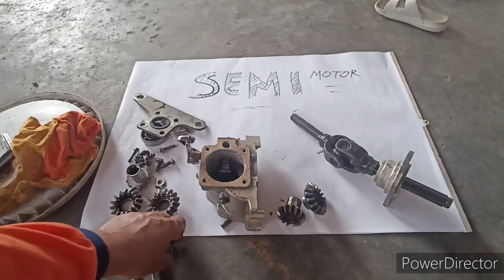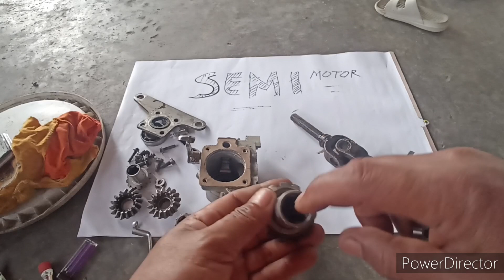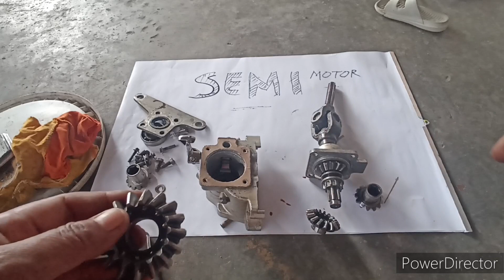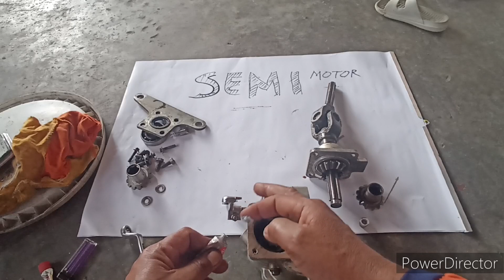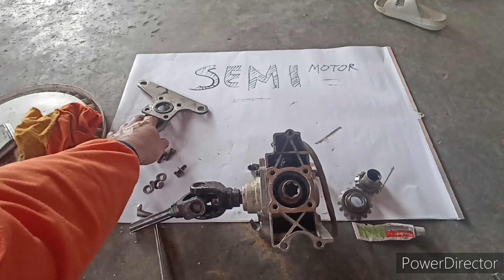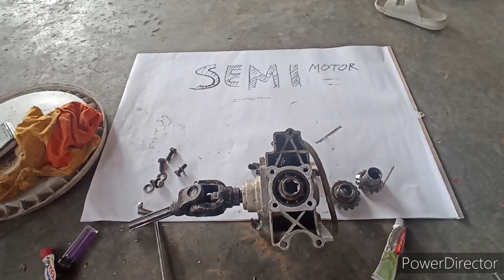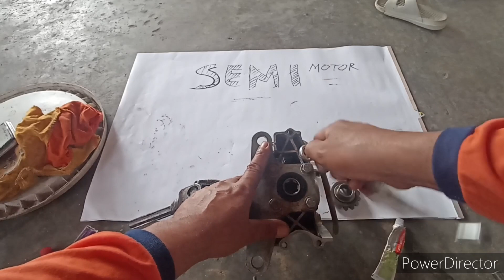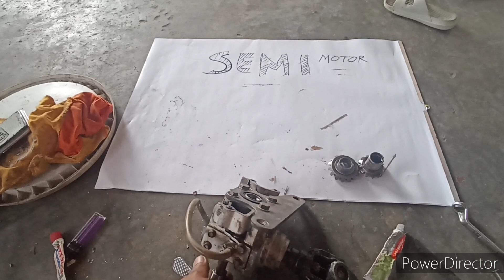cara mengatasi gigi transmisi viar roda tiga @mbah semo otomotif